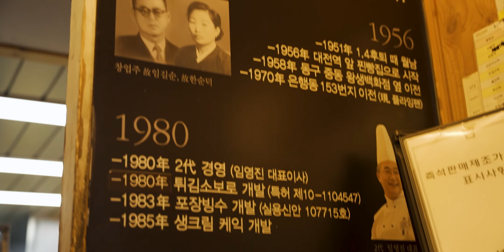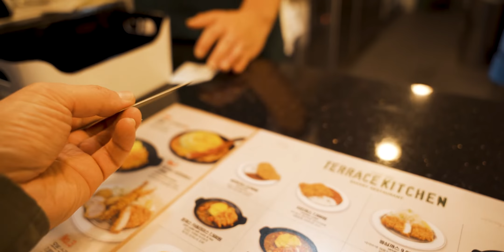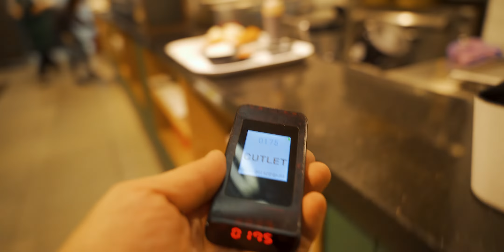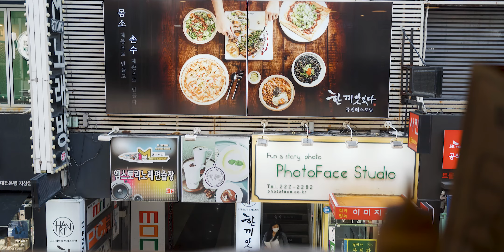"Sung Sim Dang" one of the best bakeries in Korea and way home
❤️ Want to buy me a cup of coffee? I need your support!

On the last day of my motorcycle trip to Jeju, I'm finally riding home, and visited one of the most famous bakeries in Korea "Sung Sim Dang"
Bakery "Sung Sim Dang" (Daejeon city)
Address in Korean: 대전광역시 중구 대종로480번길 15
Address in English: 15 Daejong-ro 480beon-gil, Eunhaeng-dong
Jung-gu, Daejeon

*If you buy products using these links you are supporting AdvSideKick channel to make more engaging content for you with no additional fee. Thank you for being supporter of AdvSideKick channel!

ROYAL ENFIELD HIMALAYAN UPGRADES
K&N RB-0510 Filter for Royal Enfield Himalayan

MOTOGEAR I USE AND CAN RECOMMEND
Duffel Bag: 60L, great on a budget
Knee Guard "Leatt" Knee Guard

CAMPING GEAR
Sleeping Bag: great on a budget
Cooking Set
Coffee grinder (Why not?:))

Music is from Artlist use the link and get 2 extra month for free!